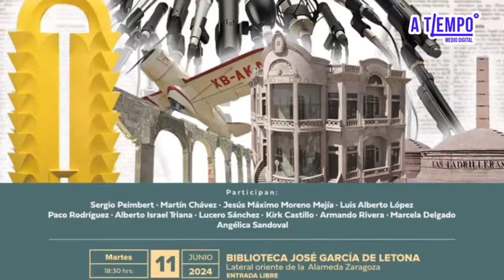El IMEC realizara foro de periodistas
Esto en marco al día de la libertad de expresión a celebrarse el viernes 7 de junio, donde se destaca el derecho de buscar, recibir y difundir información e ideas.